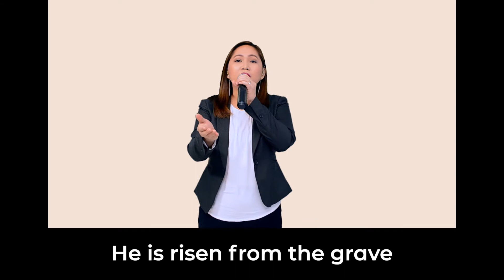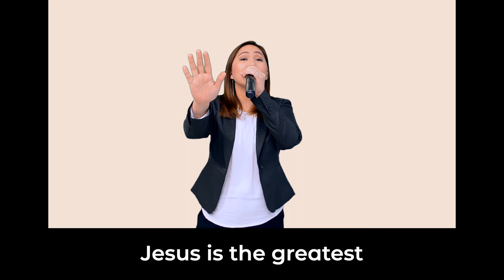All Hail by Planetshakers | Song Cover